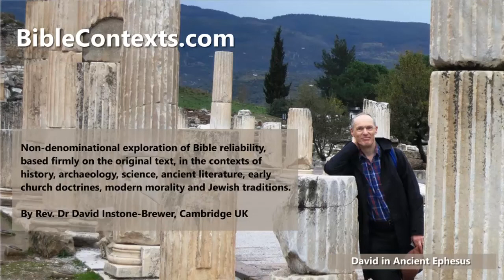"No Fault Divorce" from Bible Contexts.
Jesus was asked about divorce for 'Any Cause' – a new popular type of no-fault divorce. Jesus rejected it, but he didn't reject the Old Testament grounds for divorce: adultery, abuse and abandonment. (Different chapters are available free every week)